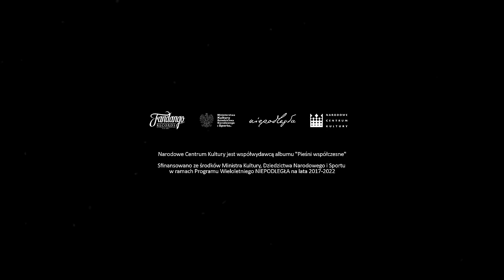Kwiat Jabłoni - Zmierzch (MIUOSH x ZESPÓŁ ŚLĄSK - Pieśni Współczesne)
MIUOSH x ZESPÓŁ ŚLĄSK I GOŚCIE. KONCERTY

Raz na milion lat dochodzi do odłamu planetoid, swoistego zderzenia, które niesie za sobą niezliczone konsekwencje. Strumienie biegu czasu i nieskończone ilości miejsc przenikają się ze sobą w piękny i nieobliczalny sposób, zmieniając zastałe światy. Między pokryte najdostojniejszą rdzą szacunku symbole, wierzenia i tradycje wkrada się coś im obcego. Razem tworzą nowe.

Ten album to ten moment - raz na milion lat.

„Pieśni współczesne” - wspólny album Zespołu Pieśni i Tańca „Śląsk” i Miuosha to projekt przełomowy, w którym niesamowity potencjał jednego z najstarszych i najbardziej docenianych zespołów folklorystycznych w Polsce i Europie kontrastuje z muzyką miejską, współczesną i korzystająca z zupełnie innych form wyrazu niż klasyczna. Miuosh jest autorem całości muzyki i wszystkich tekstów, które to jednak śmiało sięgają do tradycji ludowych tożsamych „Śląskowi”, a podsycone lokalną mitologią i świeżym spojrzeniem na sprawy ludzkie, tworzą opowieść o ludziach ziemi zmagającej się z teraźniejszymi problemami, jednocześnie nie zapominającymi o szacunku dla tradycji.

Wśród zaproszonych gości znajdziemy najciekawszych wykonawców współczesnej muzyki rozrywkowej i klasycznej w naszym kraju, takich jak Błażej Król, Bela Komoszyńska, Ralph Kaminski, Igor Herbut, Natalia Grosiak, Julia Pietrucha, Tomasz Organek, Jakub Józef Orliński, Andrzej Smolik, Marcin Wyrostek, Kora czy duet Kwiat Jabłoni, z towarzyszeniem chóru i orkiestry Zespołu Pieśni i Tańca Śląsk. Projekt angażuje łącznie ponad 140 muzyków i wykonawców.

Utwór: Zmierzch
Album: Pieśni Współczesne
Wytwórnia: Fandango Records
Rok: 2021
Słowa: Miłosz Borycki
Muzyka: Miłosz Borycki
Orkiestracja, opracowanie partii chóralnych: Jan Stokłosa
Wykonanie: Kwiat Jabłoni, Robert Zając, Jacek Szczypiński, Zespół Pieśni i Tańca "Śląsk"
Dyrygent: Jan Stokłosa
Produkcja muzyczna: Miłosz Borycki, Michał "Fox" Król
Realizacja nagrań: Jakub Krukowski (Sound and Wave Studio, Warszawa, PL), Jacek Trzeszczyński (W Dobrym Tonie Studio, Warszawa, PL), Rafał Sankiewicz (Zespół Pieśni I Tańca Śląsk, Koszęcin, PL)
Mix: Rafał Smoleń
Mastering: Stardelta, UK

Reżyseria: Mateusz Znaniecki
Scenariusz: Miłosz Borycki, Mateusz Znaniecki
DOP: Kamil Małecki
Montaż: Sandra Ksepka
Operator kamery: Mateusz Mirocha
Asystent kamery: Krzysztof Solich
Focus puller: Karol Iwan
Sprzęt kamerowy: FilmTech Jakub Żukowski
Mistrz oświetlenia: Łukasz Kaczmarczyk
Oświetlacze: Paweł Pałczyński, Jakub Gędzik-Dąbrowski
VFX: Filip Czernow

Kierownictwo produkcji: Karolina Zychowicz
II kierownik produkcji: Patrycja Płachecka
Kierownik planu: Maciej Idczak
As. produkcji: Dorota Chłapek
Dyżurni planu: Artur Mendera, Weronika Kozioł, Bernadetta Mende

Kostiumograf: Iga Sylwestrzak
Charakteryzacja: Dorota Piecha
Fryzjer: Paulina Jedlińska
Scenografia: Ewa Kleszczewska
Asystent scenografa: Dawid Gruszecki

Making off: Michał Pawusz

Wystąpili:  Katarzyna Dudek, Barbara Lubos, Grzegorz Przybył, Kalina Święs, Nadia Kraińska, Katarzyna Koziorz, Karolina Jędrzejko, Jori Gerula, Olga Bury, Natalia Pitry, Zofia Żwirblińska, Weronika Kozioł, Lidia Droś, Chór Zespołu Pieśni i Tańca Śląsk

Podziękowania:
MOSiR Katowice - Michał Wojaczek
Nadleśnictwo Katowice
Okręg Polskiego Związku Wędkarskiego w Katowicach

Wydawcy albumu:
Fandango Records, Narodowe Centrum Kultury

Narodowe Centrum Kultury jest współwydawcą albumu „Pieśni współczesne”.
Sfinansowano ze środków Ministra Kultury, Dziedzictwa Narodowego i Sportu w ramach Programu Wieloletniego NIEPODLEGŁA na lata 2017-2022.

Partnerzy albumu:
Miasto Katowice, Śląskie, Zespół Śląsk, Ladidadi, Osom Studios

Management i koncerty:
Krzysztof Bąk / Monika Zawisza-Bąk